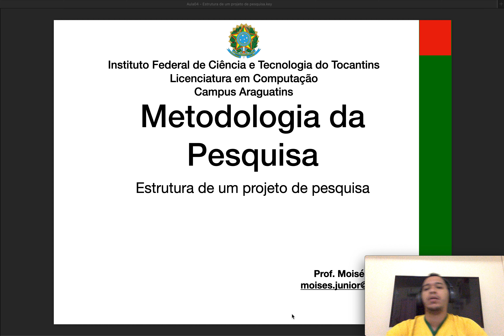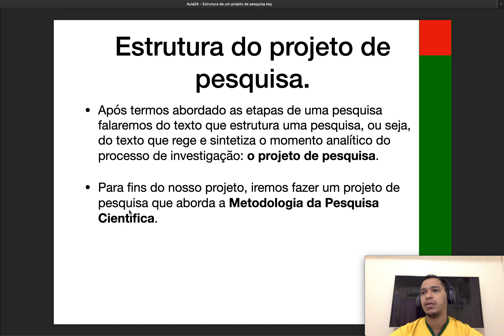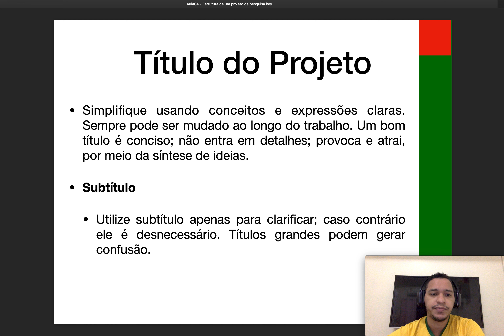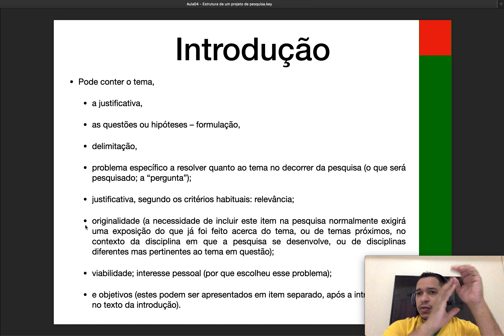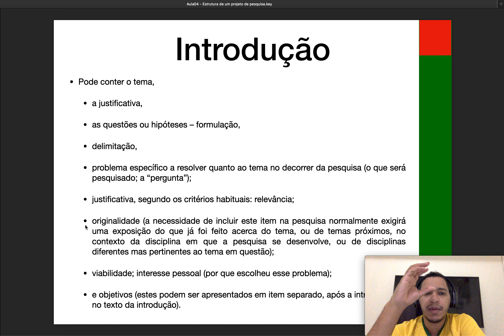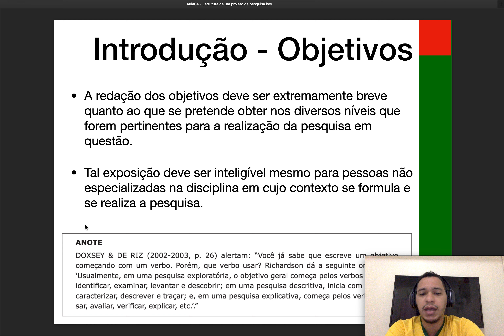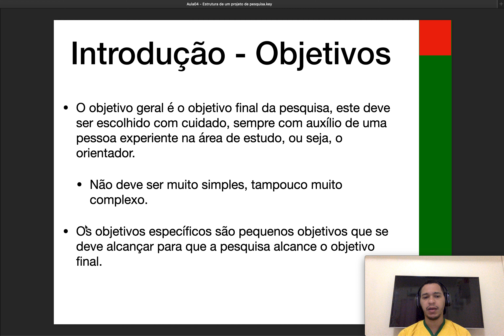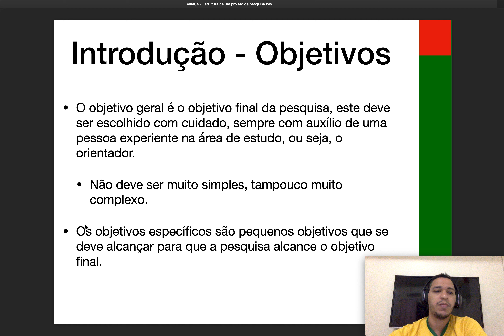Aula04.1 - Estrutura do Projeto de Pesquisa [Metodologia Científica]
Aula04.1 - Estrutura do Projeto de Pesquisa [Metodologia Científica] - IFTO

Disciplina ministrada para os cursos de pós-graduação lato sensu em Desenvolvimento de Sistemas Computacionais e Ensino de Ciências da Natureza e Matemática.

IFTO - Campus Araguatins